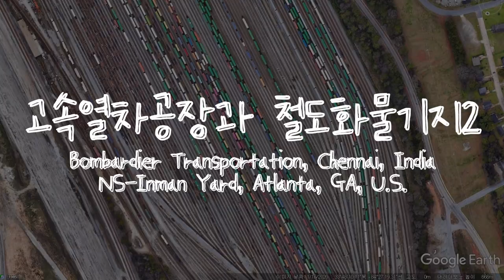🚄미친 스케일의 미국 화물철도기지🚆🇺🇸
세계 최대 철도차량 생산회사인 봄바르디어사의 인도 첸나이 공장과
천조국 다운 스케일을 보여주고 있는 미국의 인먼야드 화물철도기지를 둘어보았습니다.
구글어스로 세계여행, 오늘도 지오티비와 함께 지구 곳곳을 탐험해 보아요🌏

[타임코드⏱️]
00:00 봄바르디어 Bombardier Transportation, Chennai, India
02:38 인먼야드 NS-InmanYard, Atlanta, GA, U.S.